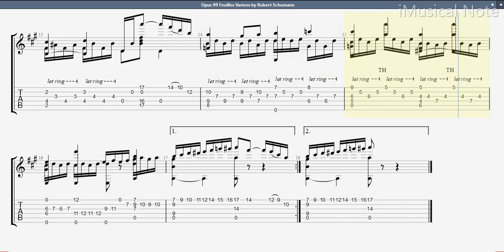Guitar TAB - Robert Schumann : Opus 99 Feuilles Variees | Tutorial Sheet Lesson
Robert Schumann, sometimes known as Robert Alexander Schumann was a German composer, aesthete and influential music critic. He is regarded as one of the greatest and most representative composers of the Romantic era.